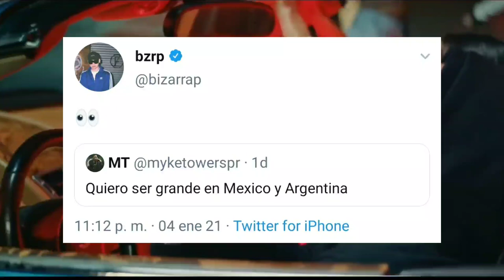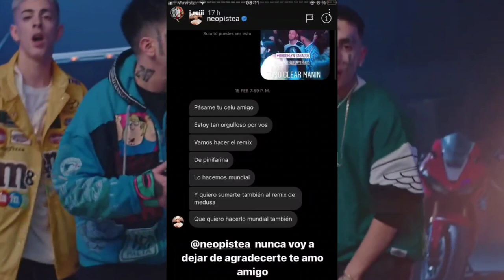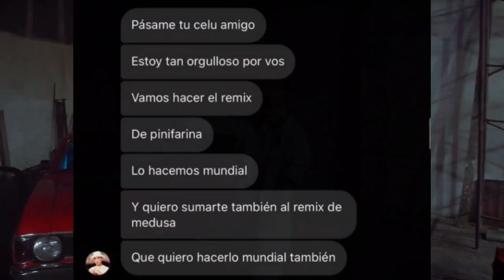¿Qué es lo que tiene Cazzu con Rei? | Bizarrap ya hablo con Myke Towers hace tiempo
Escucha esta canción y deja un comentario diciendo que vas de parte mía si quieres un saludo en mi próximo video.

0:00 Inicio
0:42 Animal - Maria Becerra Ft Cazzu
0:58 ¿Qué es lo que tiene Cazzu con Rei?
3:11 Bizarrap ya había hablado con Myke Towers
4:10 La music session de Eladio Carrion ya esta hablada
4:59 Neo Pistea invito a Rei a Medusa Remix
6:12 Cazzu y Fmk juntos en el Estudio